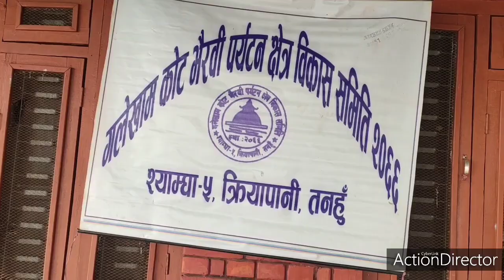GALAKHAM KOT ( View Tower)